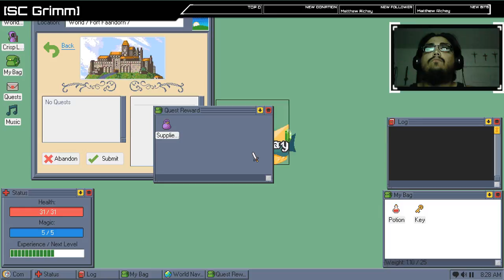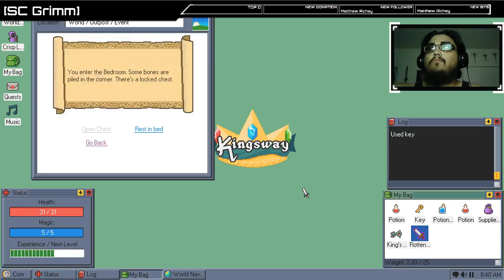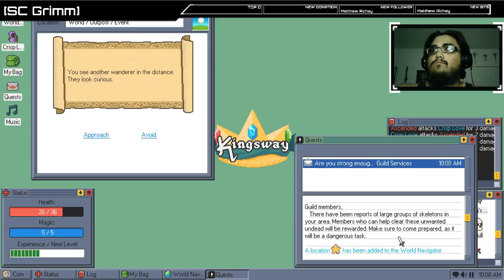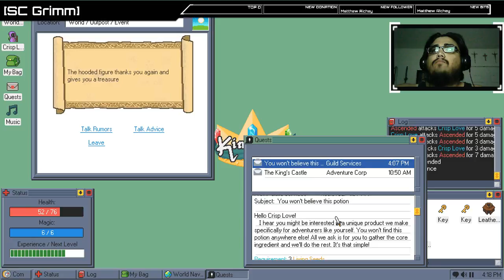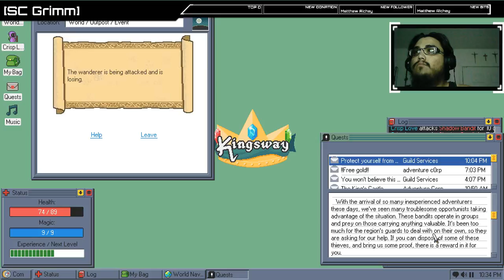Michael Bartlett Live Stream